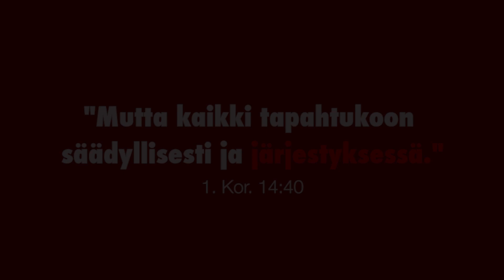Hard Talk 13 - Likoaminen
Jakso 13. Aki Miettinen ja Leif Nummela käsittelevät maailmalla voimakkaasti leviävää ilmiötä nimeltä ”soaking”, joka tunnetaan Suomessa nimellä ”likoaminen” tai "soukkaaminen". Mistä siinä on kysymys ja miten siihen pitäisi suhtautua Raamatun valossa.